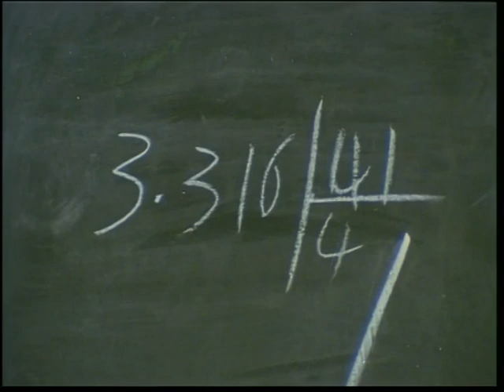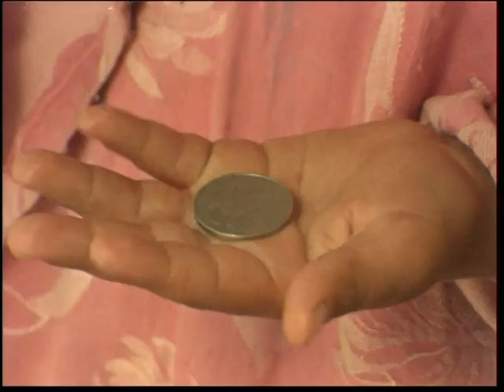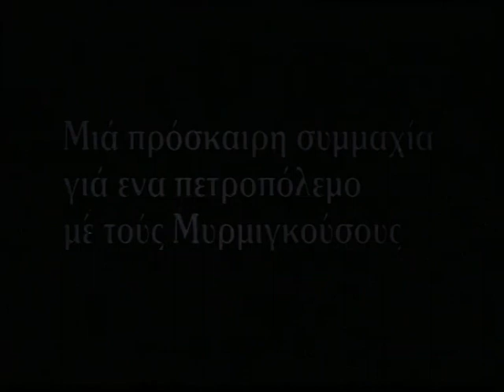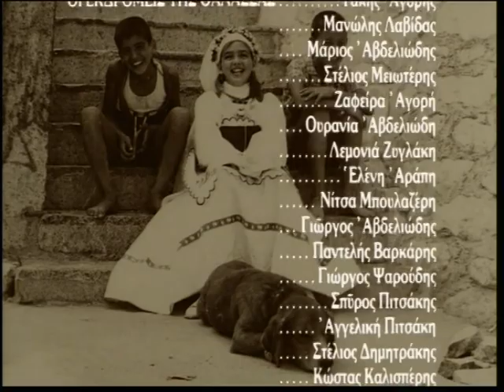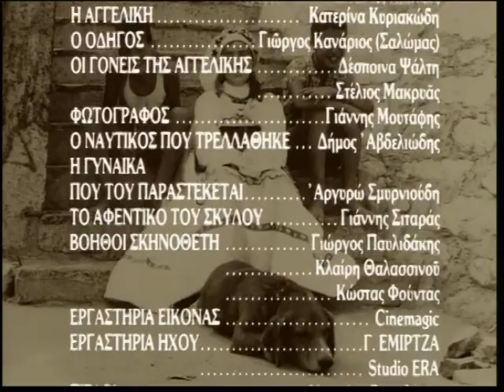Το δέντρο που πληγώναμε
Η βραβευμένη ταινία - αριστούργημα του χιώτη Δήμου Αβδελιώδη (σενάριο και σκηνοθεσία) που γυρίστηκε το 1986.

Χίος, κάπου στο 1960. Μια φιλία χαλάει λίγο πριν τις καλοκαιρινές διακοπές, όμως γρήγορα αναθερμαίνεται. Το καλοκαίρι κυλάει με περιπέτειες, σκανταλιές, παιχνίδι αλλά και με τα πρώτα καρδιοχτύπια. Όλα αυτά στα μαγικά τοπία της Χίου, δίπλα στα μαστίχια. Το φανταστικό soundtrack «Τοπία» του Παπαδημητρίου αν και σχεδόν εξολοκλήρου ηλεκτρονικό, δένει εκπληκτικά με την ταινία.

Ουσιαστικά πρόκειται για μια μεταφορά της παιδικής ηλικίας του σκηνοθέτη, μια καταγραφή της μνήμης γεμάτη αθωότητα με διάθεση νοσταλγίας. Έντονα τα ηθογραφικά/λαογραφικά στοιχεία και με πολύ όμορφα μηνύματα για την αγάπη προς τα ζώα. Χαρακτηριστικό το «κέντημα», το πλήγωμα του μαστιχόδεντρου και η κοπιώδης διαδικασία που προηγείται και που ακολουθεί.